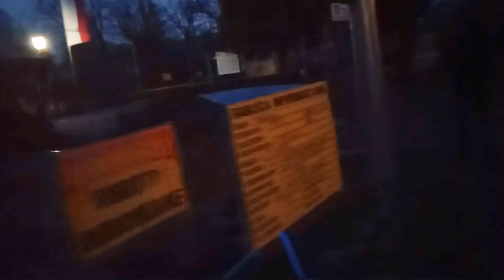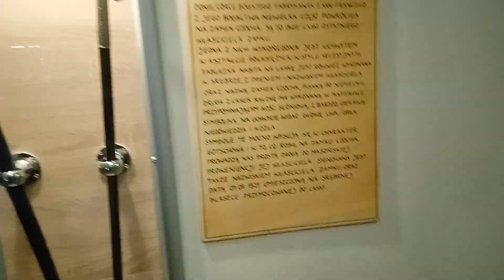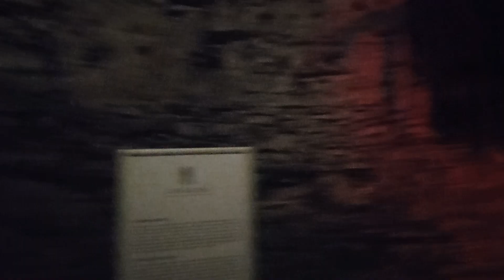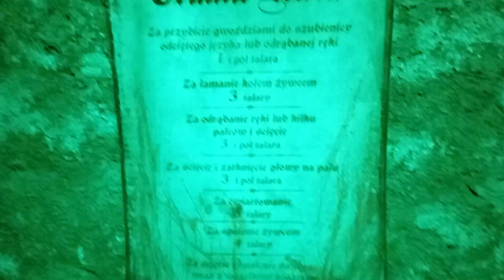Nocne zwiedzanie Zamku Czocha - Spotkaliśmy duchy ?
Witajcie. Dziś zwiedzamy w nocy Zamek Czocha i szukamy duchów. Czy je znaleźliśmy dowiecie się z filmu. Serdecznie zapraszam do oglądania.